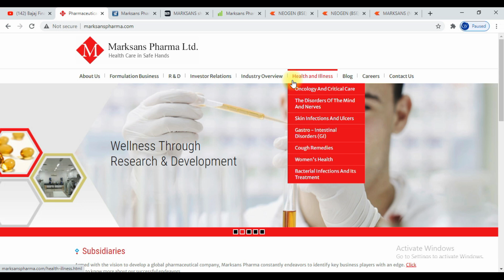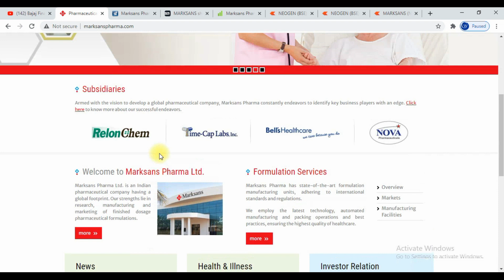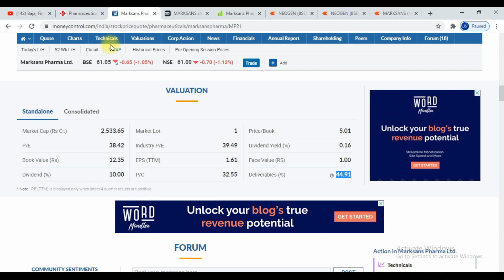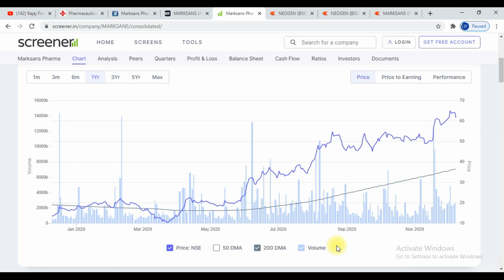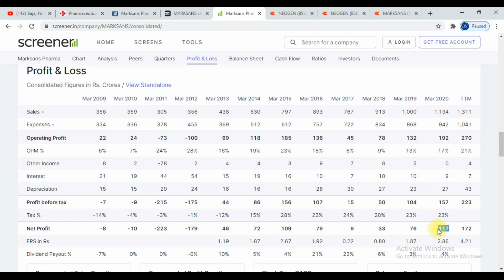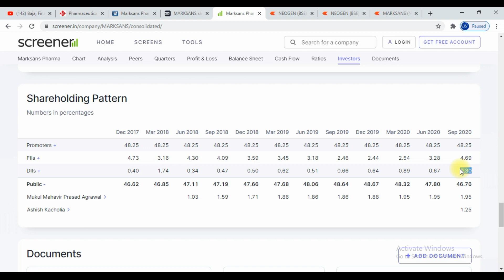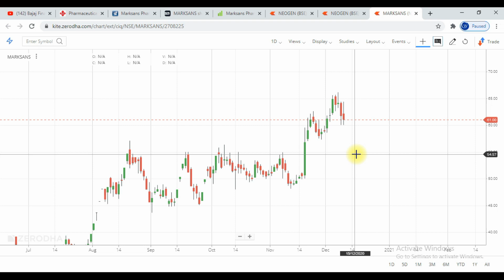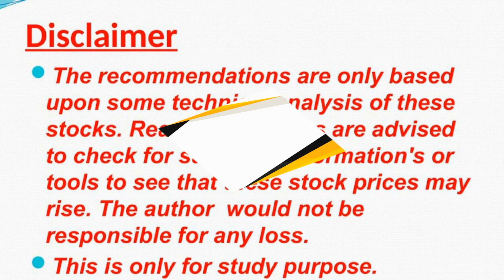Marksan Pharma Share Review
Current market price 61
No stop loss
target 120 plus
pharma Sector